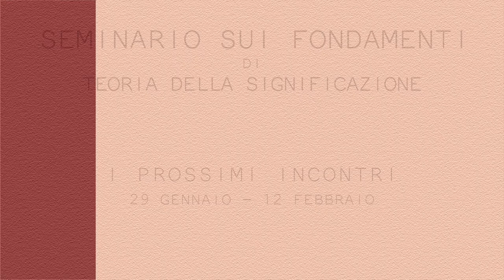Terzo e quarto incontro: presentazione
Francesco Marsciani introduce i temi e i relatori del terzo e del quarto incontro del Seminario sui fondamenti di Teoria della significazione, edizione 2014/2015.
Gli incontri si terranno il 29 gennaio  e il 12 febbraio, alle ore 15:00, presso il Dipartimento delle Arti, piazzetta Morandi 2, Bologna.